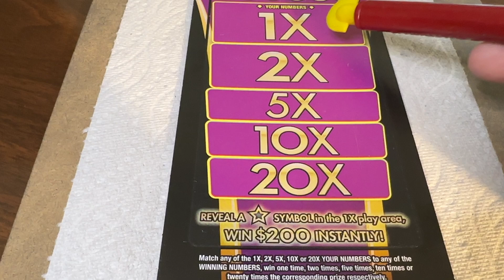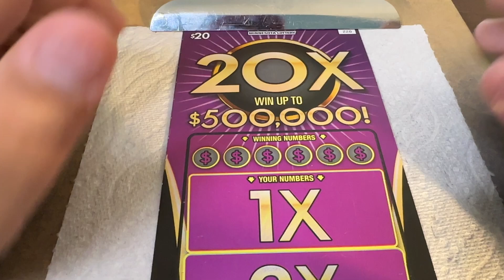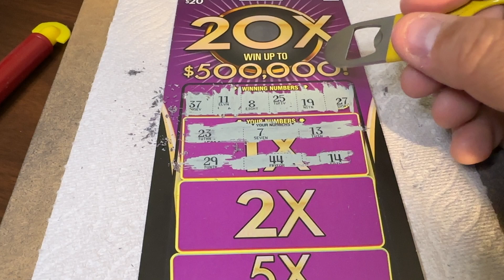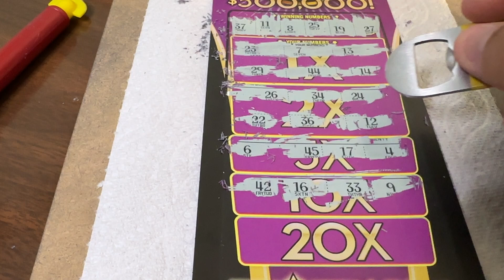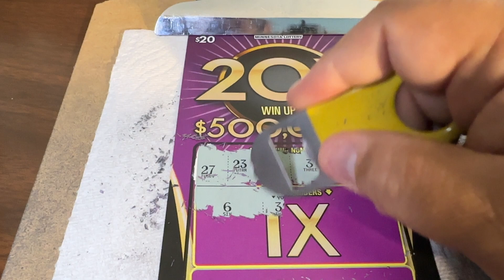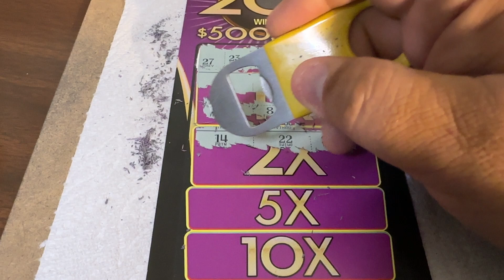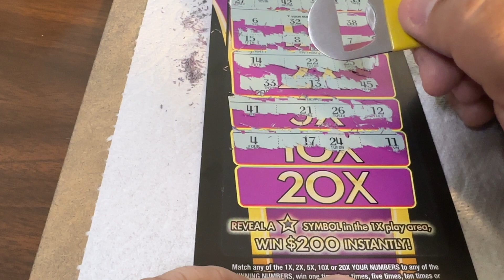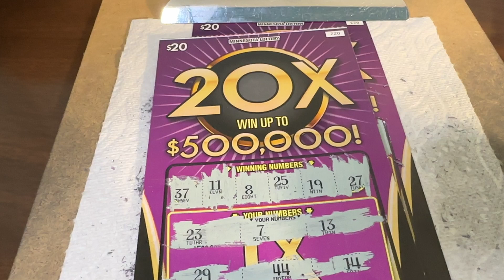VIEWER MAIL! 2024 PART 7 - Minnesota TICKETS! Lottery Scratch Off instant win tickets- Bengal Cat!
VIEWER MAIL!  2024 PART  7 - AWESOME Minnesota TICKETS! Lottery Scratch Off instant win tickets- Bengal Cat!

Viewer mail from David from Minnesota!  Thank you!

"Cat Scratching with Holly" - Episode $$$$ we scratch Instant win lottery tickets with the hope of winning enough to buy GOURMET, PREMIUM cat food for Holly the Bengal cat to eat (Otherwise she has to eat normal cat food that every other cat on the planet eats. you tell her, I'm not...). -Please Subscribe!